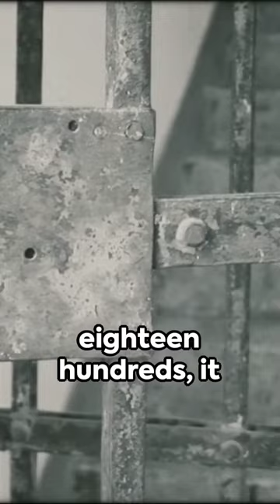Exploring Dark History: The Ohio Penitentiary Fire of 1930